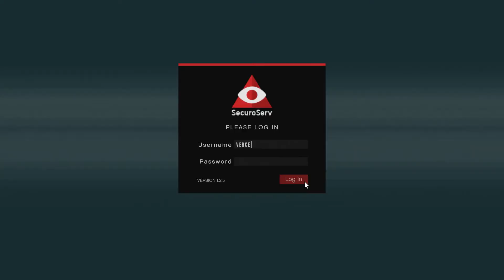GTA V ONLINE PS4:TROPOS RALLYE #26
Q&A

*YOU ARE NOT BORED OF GTA V ONLINE? IT´S A SIX YEARS OLD GAME!!!

I stopped playing it in 2016. Now I´m back and four years later, it is not so boring.

*WHY DON´T YOU  STREAM/RECORD 2.0?

I´m glad you ask ;-) what I basically do is gameplay and I want to keep a full-screen play with no distraction of my face on the corner of your screen and secondly. if I use 2.0 I possibly crack the screen of your PC/MAC/Mobile device okno ;-)

*WHAT ARE YOUR FAVORITE VIDEO GAMES?

Rockstar North:  GTA Vice City
THQ: Juiced

Other: GTA V, Rocket League, Apex Legends, RDR 2, Battlefield (4, Hardline, 1, 5),  COD, Fortnite, Minecraft, Far Cry (3,4, Primal, 5), The Last of Us, Trials Fusion and many more.

*VERCETTI Gaming S?

-As you know. or not, Tommy Vercetti is the main character of GTA Vice City (my favorite game).
-Gaming? well. gaming
-S? Yes it is the abbreviation of "Series" I had no space on the PS4 to put the full name.